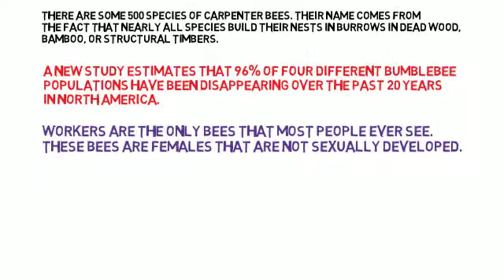Bee Removal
Removing bees from commercial and residential areas